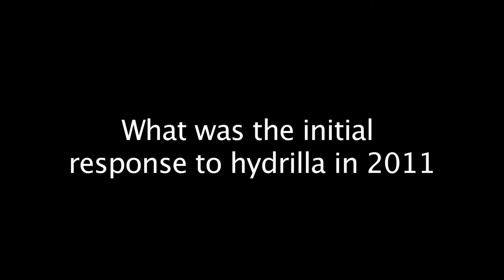Hydrilla Project to Date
Successful hydrilla eradication efforts in the Cayuga Lake Watershed from 2011 when hydrilla was found in Cayuga Inlet to 2016.  Produced by the Cayuga Lake Watershed Hydrilla Task Force